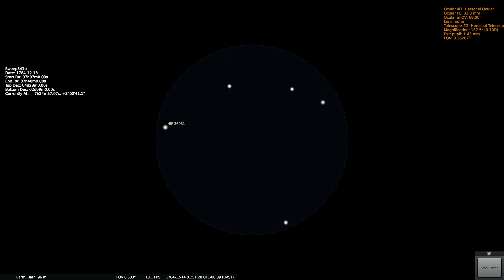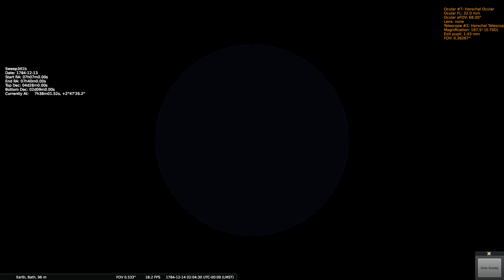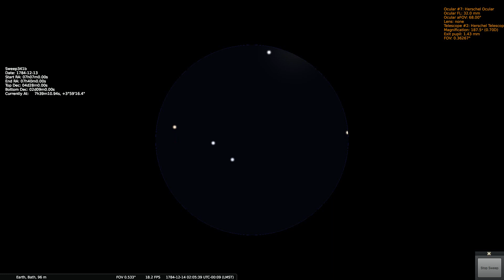Herschels Sweep 341b